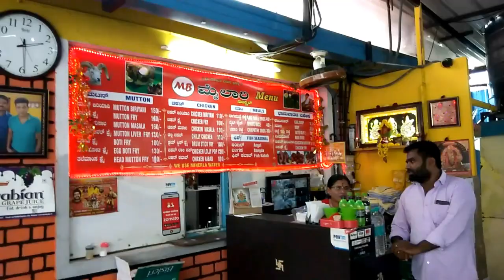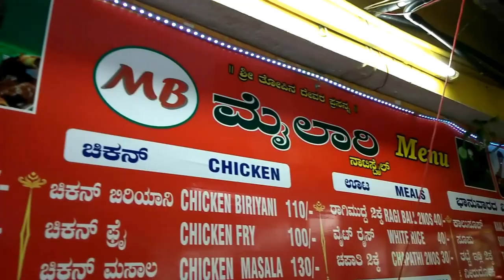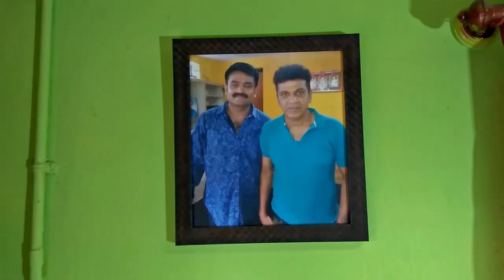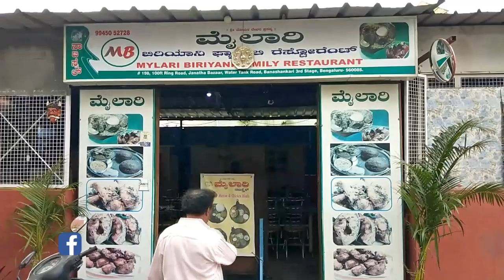MYLARI🐏🤩Famous Biriyani🔥| Nati Style Non-Veg | Janata Bazaar | Bsk 3rd Stage | Bengaluru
Address: 189, 50 Feet Rd, Janatha Bazar, 1st Block, Banashankari 3rd Stage, Banashankari, Bengaluru, Karnataka 560085

Mylari Biryani Family Restaurant, as the suggests Mylari restaurant is famous for its Biryani. They serve Delicious 🔥Mutton, Chicken and Nati Koli Biryani🔥. Owner Mr.Suresh Gowda himself prepares most of the dishes.

Other dishes to try at Mylari:🔥
Mutton Curry🔥
Mutton Head Fry🔥
Chicken Lollipop
Boti Fry🔥
Chicken Masala🔥
Parota

Do Visit The Restaurant and Let us know which dish you liked in the comments. Id you have already visited the place, Mention your favorite dish here and your experience at Mylari Restaurant

Thank you all for the amazing response for our previous videos